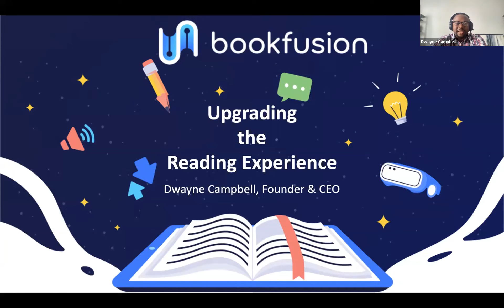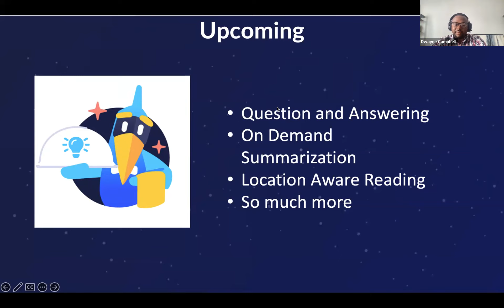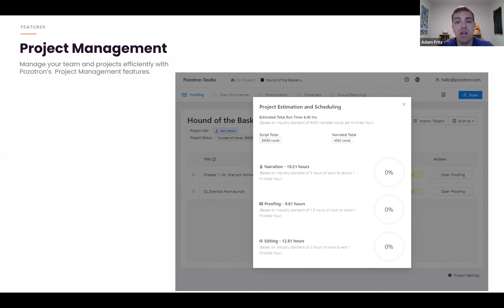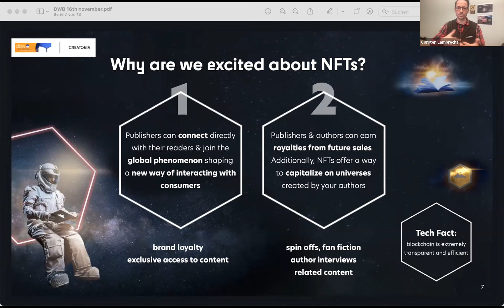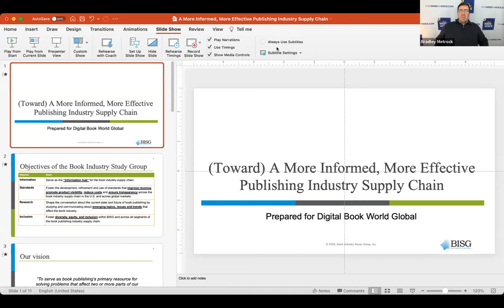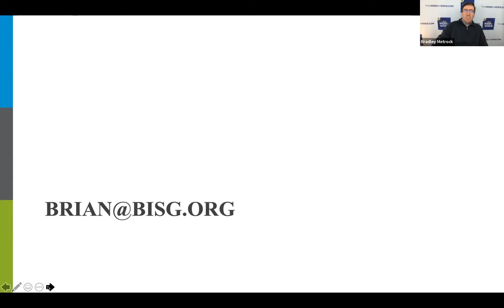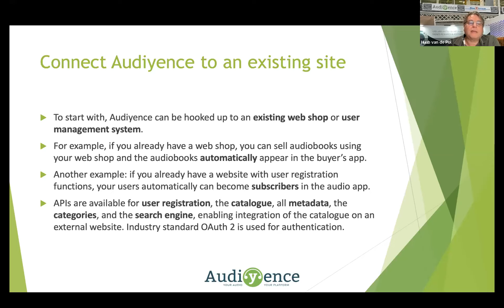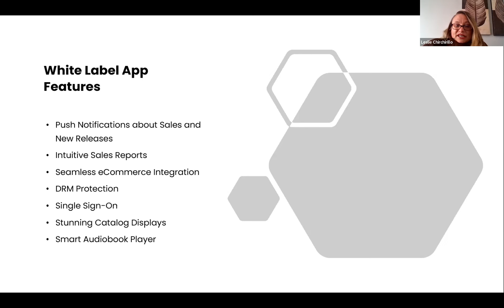DBW Global 2022 (featuring BookFusion, Pozotron, Creatokia, BISG, Audiyence, and eBooks2Go)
DBW Global 2022 Agenda
(Wednesday, November 16, 2022 - part of Digital Book World)

Upgrading The Reading Experience (BookFusion)

AI Powered Technology to Improve Human-Voiced Audiobooks (Pozotron)

NFTs And Digital Originals: The Hype, The Technology, And The Opportunities For Publishers (Creatokia)

A More Informed, More Effective Publishing Industry Supply Chain (BISG)

Monetizing Your Audio Content: Increasing Revenue From Audiobooks & Podcasts (Audiyence)

Your Companion On The Publishing Journey (eBooks2Go)

Digital Book World, the annual gathering of the publishing industry, returns home to New York City after six years. January 16-18, 2023.